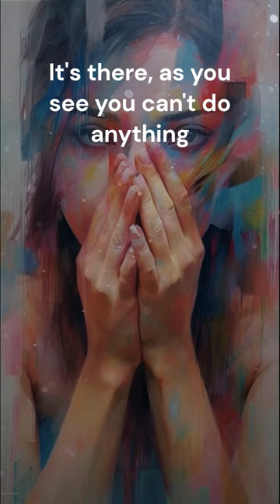Too Distracted To Feel | Alan Watts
An enlightening speech from Alan Watts about consciousness, awareness, and our place in the universe as human beings, and as spiritual beings. Part 11

Positive thoughts for inspiration and motivation to be the best version of you. Tips for self-improvement, self-care, and self-love.

AI Images Generated by: Midjourney Discord server